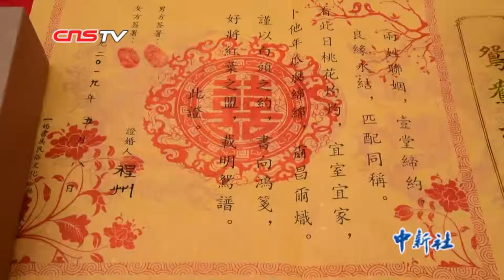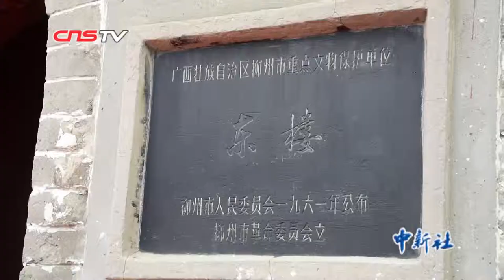广西柳州明代城门下举办“明制”婚礼 传统习俗“吸睛”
5月12日，一场“明制”婚礼在广西柳州市城中区举行，6对新人在柳州东门城楼下举杯敬天俯首谢地，许下一生的甜蜜誓约，吸引众多市民前来围观。